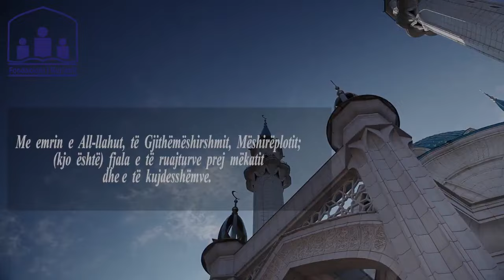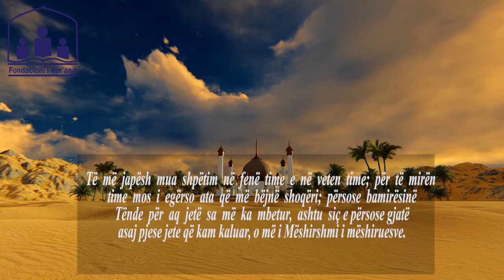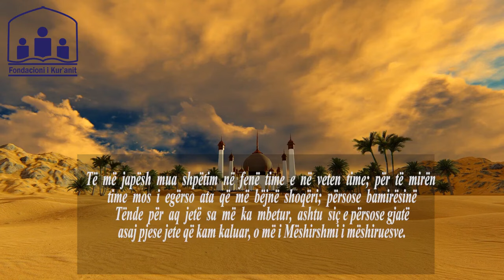Lutja e ditës së shtunë